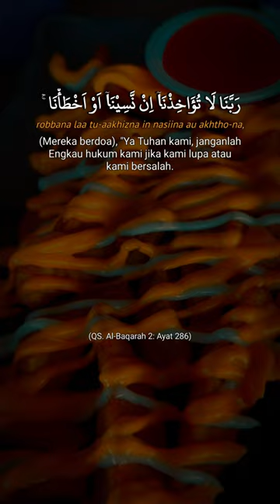Assalamualaikum Selamar Pagi